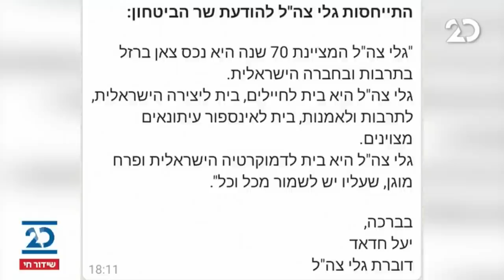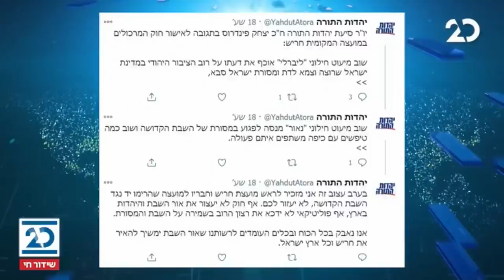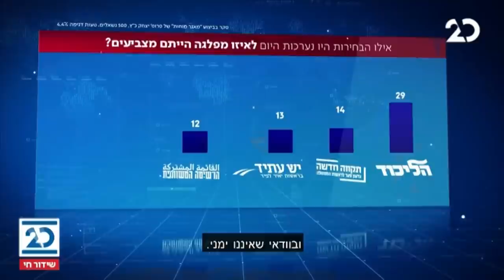הסיפור המרכזי עם יעקב ברדוגו וליטל שמש | 21.1.2021 | התכנית המלאה